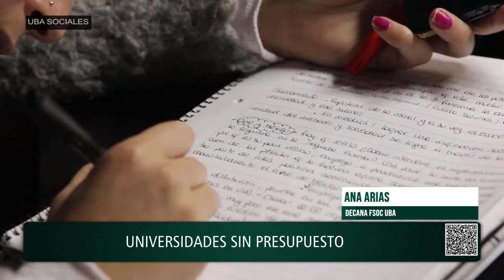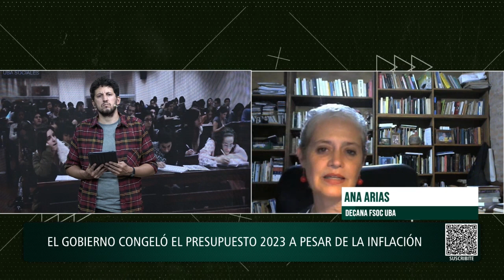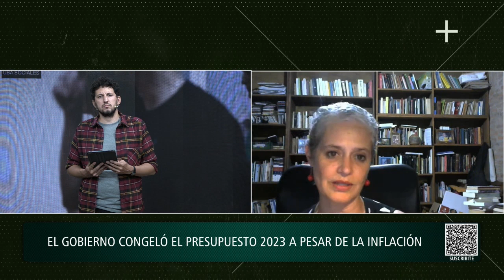“Las universidades no llegamos a mitad de año con este presupuesto”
El gobierno de Milei congeló las partidas de 2023 dedicadas a la educación superior en contexto de la inflación más alta en 30 años. Este brutal ajuste hace imposible sostener durante todo el año la infraestructura, los servicios públicos y los salarios del personal docente y no docente. Barricada TV entrevistó a Ana Arias, Decana de la Facultad de Ciencias Sociales de la Universidad de Buenos Aires (UBA).

Según Arias, la situación es “extremadamente crítica” ya que con el congelamiento las universidades tienen “menos de un tercio del presupuesto real de enero de 2023”.

“Este ajuste no es una medida de emergencia, hay una planificación de hacer inviable al sistema universitario”, señaló. En ese sentido, la Decana de la Facultad de Sociales consideró que “Milei entiende a la universidad como algo inutil para su modelo de país”.